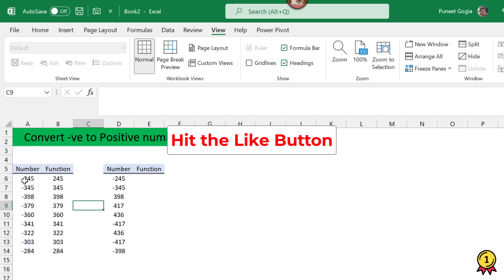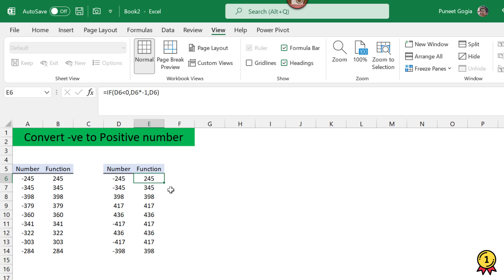Convert Negative Numbers Into Positive | Quick Excel Tips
In this video, you will learn how to convert negative numbers into positive numbers using two different methods. Make sure to watch this video till the end.

About ExcelChamps: The ExcelChamps YouTube Channel is the part of ExcelChamps.com Blog that helps people to learn Microsoft Excel by providing some high-quality blog posts. On ExcelChamps YouTube Channel, we provide videos of the same quality to make education more accessible to the people out there.